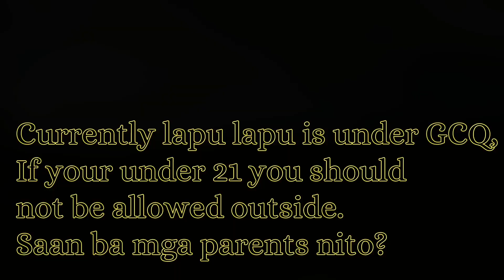MTB Cebu: Who would have thought this is just a regular Sunday Ride? Ride w/ Lapu Lapu City Riders.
Hello Guys, another Sunday ride for us.
This is just supposedly a simple ride to gain our strenght back,
Anyway ride is going to Danao and you wouldn't believe what I saw there, it looked like a Race on that day.
Lots of different bikers or cyclist went to danao on this day as I ride with the Lapu Lapu Group. Hope you all like this video. TY...